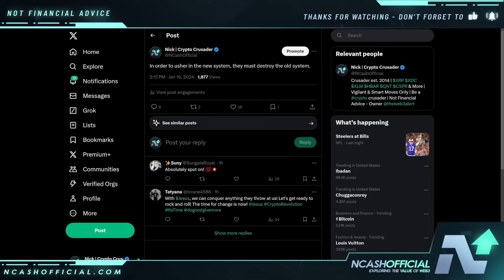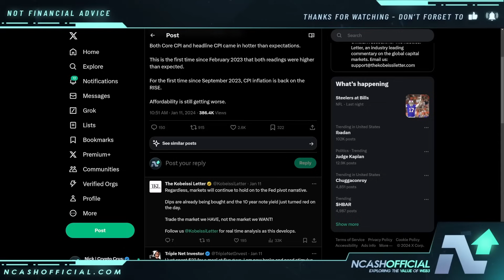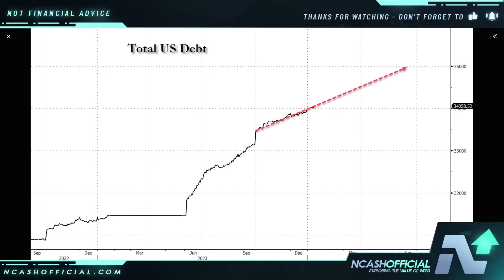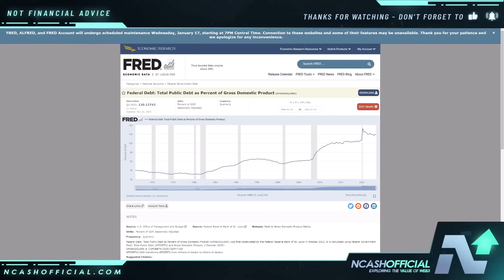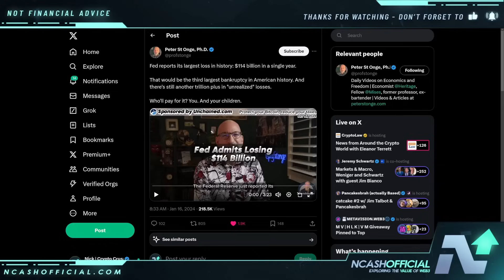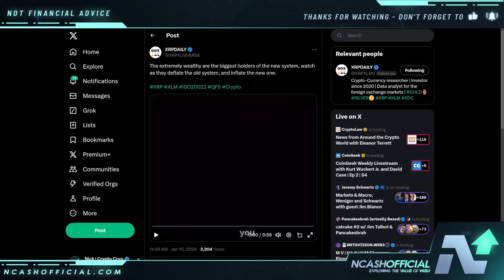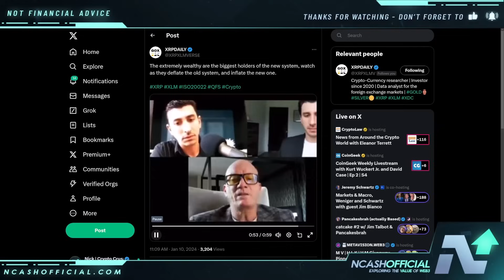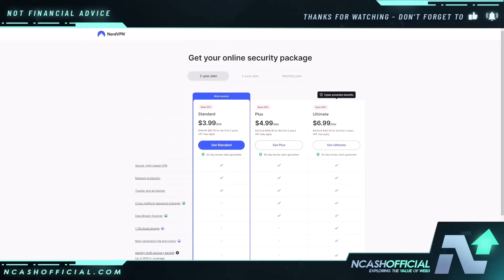RIPPLE XRP NEWS | IT'S EXTREMELY SCARY & IT'S COMING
🔒 Secure Your Crypto:
DCENT Wallets